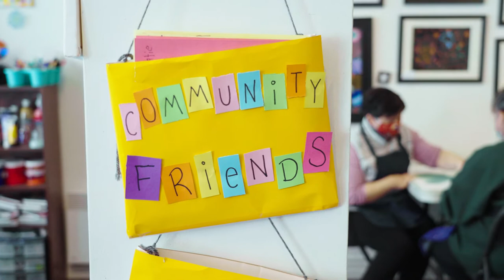NONPROFIT FUNDRAISING VIDEO - L'Arche Creative Connection (Saint John, NB)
L'Arche Creative Connections in uptown Saint John, New Brunswick needed a way to draw the community's attention to their need for support during COVID times, and we were happy to donate this video to support their cause!

The video will be used on social media, in their email newsletter, and on the L'Arche website. This will help grab people's attention and direct viewers to the campaign fundraiser webpage, as well as to L'Arche CC's social media channels where the campaign will continue with regular Artist Spotlights - portraits and biographies of the individual artists and how they've found belonging, community and expression with Creative Connections.